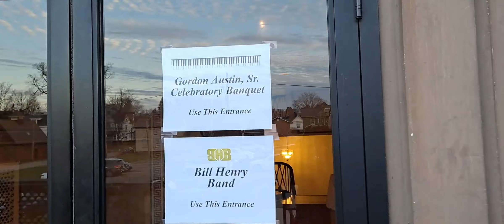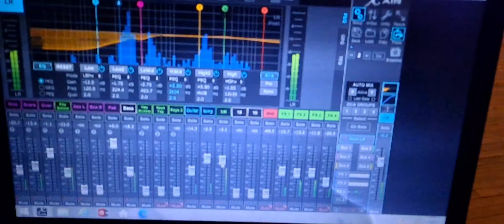And you may find yourself at the Scottish Cathedral.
Today's gig was at a Scottish Cathedral.  This place had huge vaulted ceilings. it was definitely not ideal for live sound, but we made it work.  The audience was shy at first when it came to hitting the floor but they enjoyed the music all the same.

On this channel, I find myself in many different places delivering positive vibes to all types of people "Two ears at a time."
I am not the best at what I do, and I take every opportunity to learn and grow.
I don't have any fancy high-tech video equipment, but I try to show my experience while providing production for bands and events of all types.

Original beats
Semagic

Heated Jacket worn. IHOOD